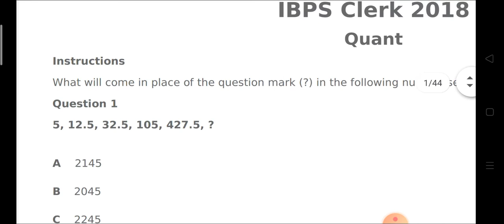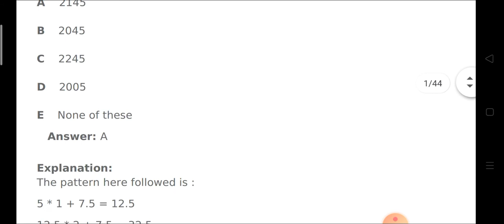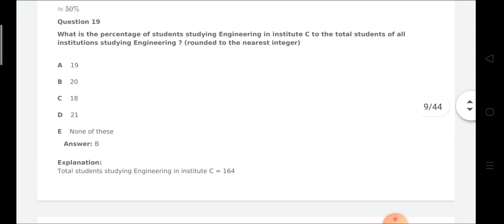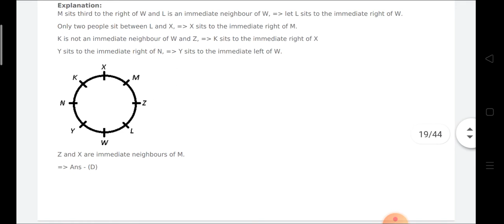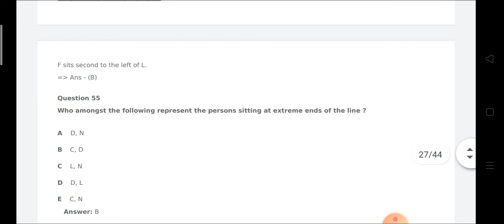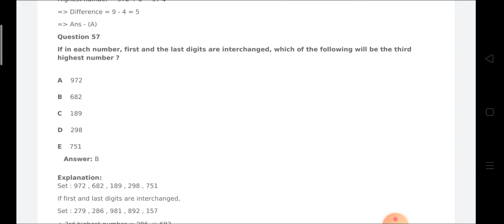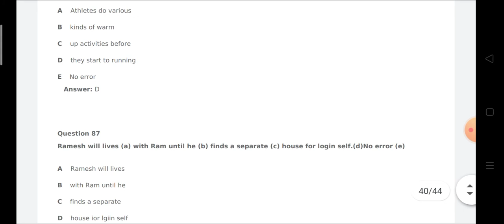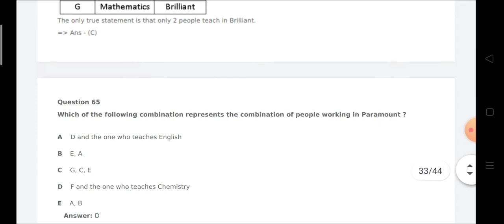ibps clerk previous year solved question paper | 2018 paper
ORIGINAL EDUCATION YOUTUBE CHANNEL
Useful to those candidates who will the form of ibps clerk or who are preparation ibps clerk looking previous year paper |